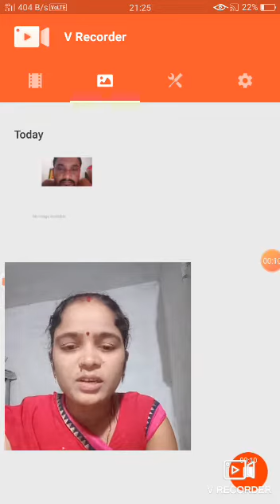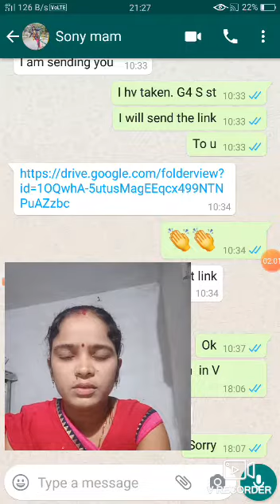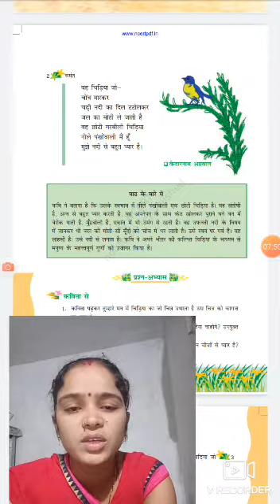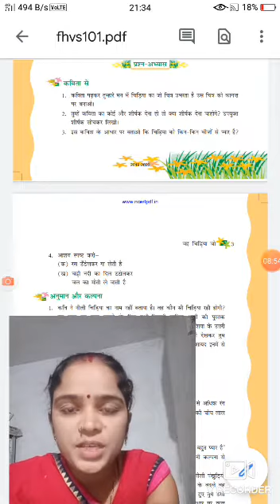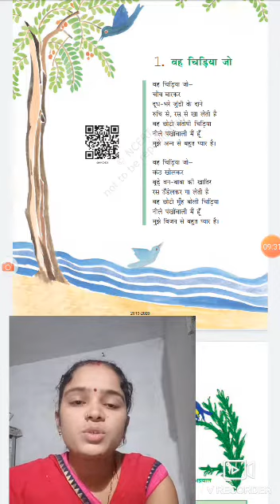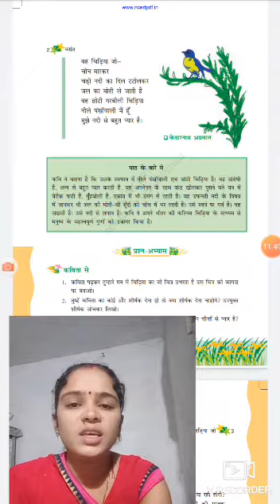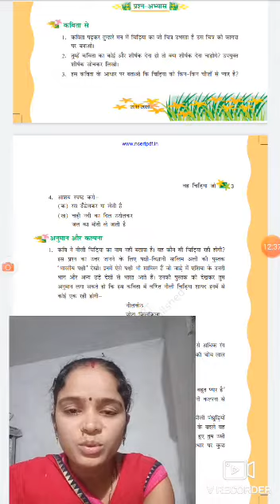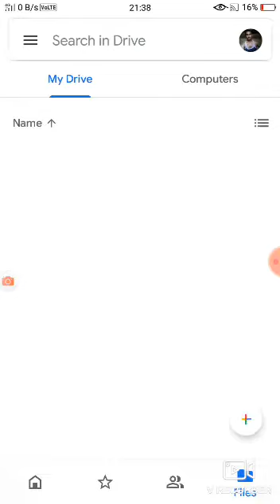Hindi class 6